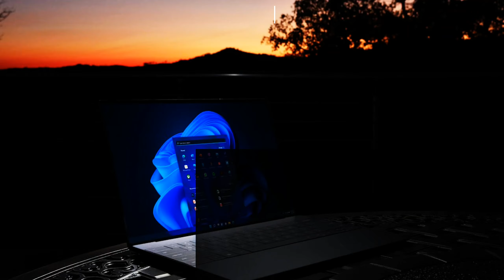✨️Wendo Ni Uriru (Joyce Wamamaa) - Cover by Wanjine X Mwas Manuel 🎹 | The Color Effect ✨️💥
One more time for Wanjine 👏👏👏
This guy Sings heaven on earth bana.. I had to jump on this piece 🎸 🎹🎹

Wendo Ni Uriru - Original Song is by Joyce Wamamaa

On "The Color Effect" project I love to add color to Melodies done by beautiful people ❤️
Mwas Manuel, Your Favourite Pianist.. Period! 😉